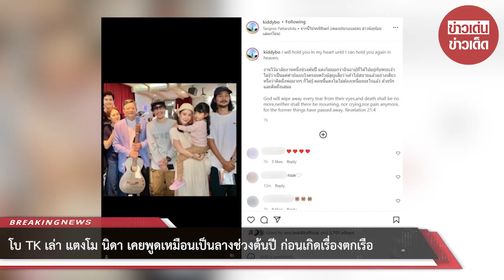โบTK เล่า แตงโม คยพูดเหมือนเป็นลางช่วงต้นปี ก่อนเกิดเรื่องตกเรือ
ทั้งนี้ ทางด้าน โบ TK หรือ โบ สุรัตนาวี สุวิพร ได้ออกมาเคลื่อนไหวผ่านทางไอจี เปิดเผยเรื่องราวของ แตงโม นิดา ที่เคยพูดไว้ในงานไว้อาลัยงานหนึ่งในช่วงต้นปี โดยระบุว่า   I will hold you in my heart until I can hold you again in heaven. งานไว้อาลัยงานหนึ่งช่วงต้นปี แตงโมบอกว่าอิจฉาผู้ที่ได้ไปอยู่กับพระเจ้า ไม่รู้ว่าเป็นแค่คำปลอบใจครอบครัวผู้สูญเสียว่าเขาไปสบายแล้วอย่างเดียว หรือว่าคิดถึงพ่อมากๆ ก็ไม่รู้ ตอนนี้แตงโมไม่ต้องเหนื่อยอะไรแล้ว ด้วยรักและคิดถึงเสมอ